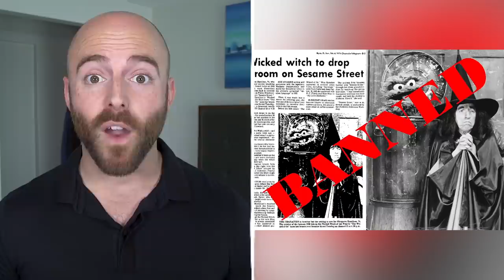10 Banned Episodes of TV Shows You're Not Allowed to Watch!